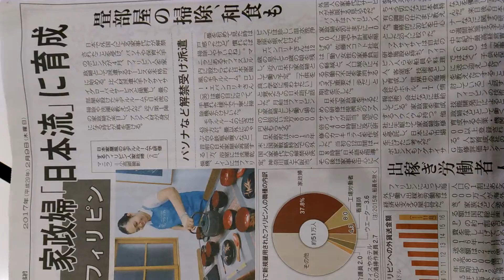遂に此処まで来たかね？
安い！